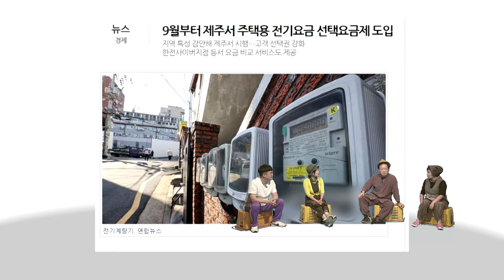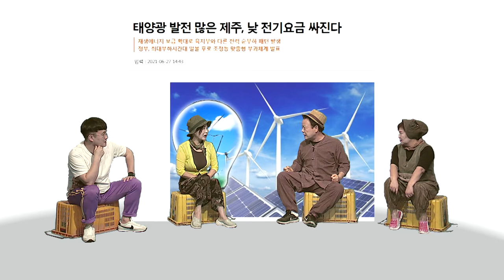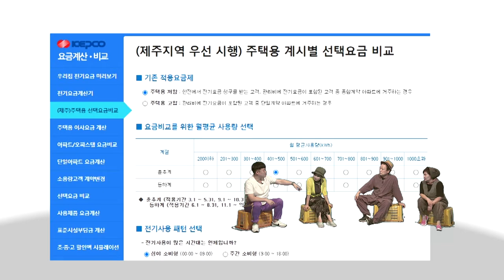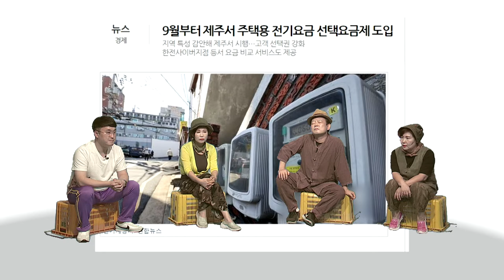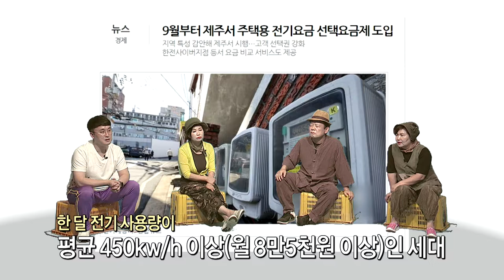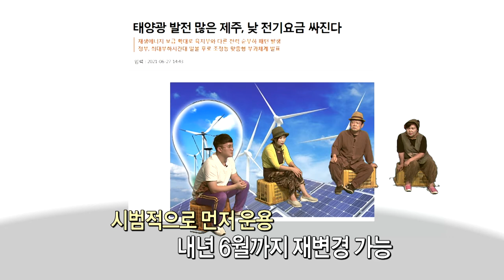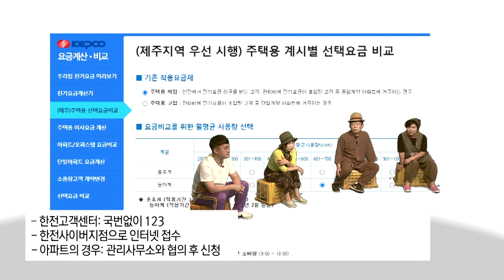[우리동네말장시] 제주 선택적 전기요금제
9월부터 바뀌는 전기요금제, 어떤 점이 달라질까요?